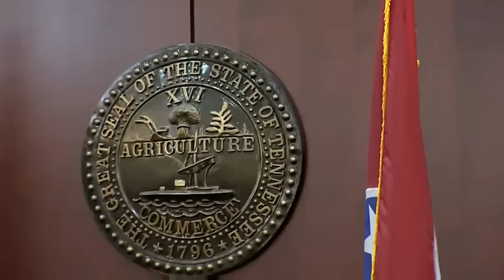Cory Batey Trial Day 1 Part 2 04/04/16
The Sound you hear is in the recording.  Sorry about that!
Brandon Vandenburg and Cory Batey, both 21, were convicted of multiple counts of aggravated rape, aggravated sexual battery and other charges after a 12-day jury trial in January 2015. A new trial was granted after it was revealed the jury foreman has been a victim of statutory rape. According to evidence, including graphic images and videos shown during trial, Batey sexually assaulted an unconscious student in a dorm in June 2013 while Vandenburg encouraged and filmed the act.